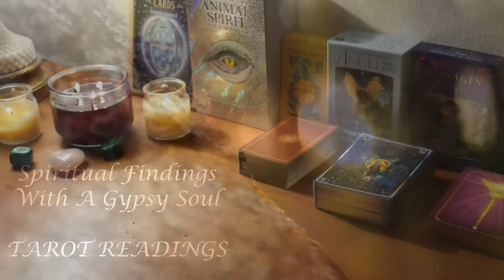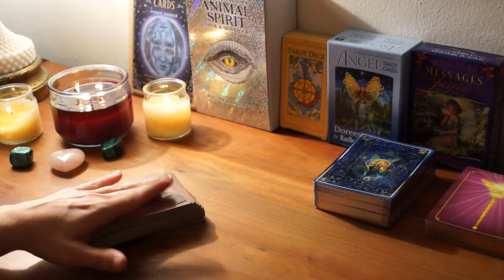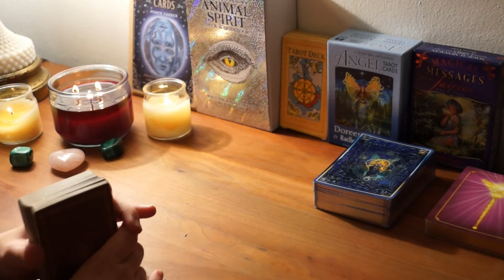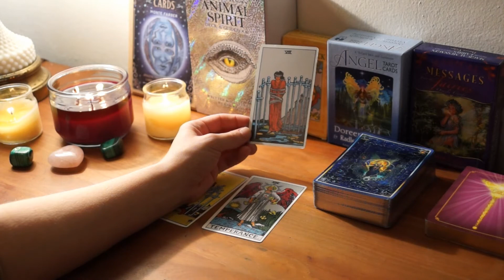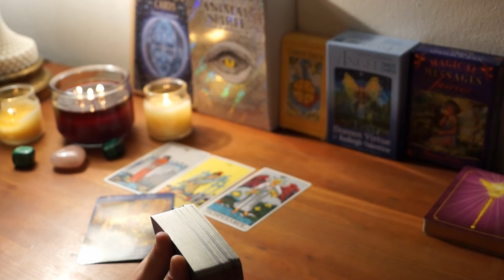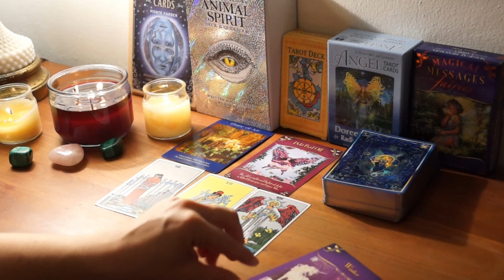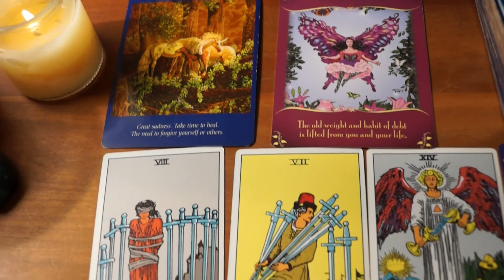PISCES NOVEMBER 2018 MARS POWERS YOU